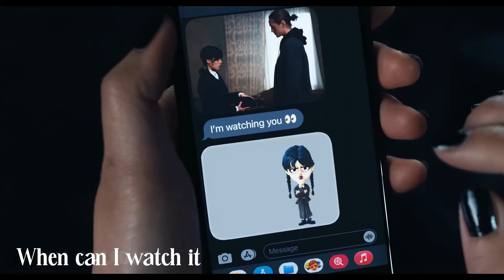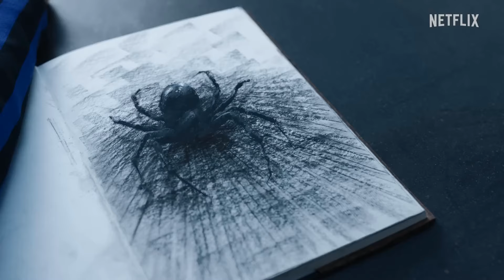Wednesday season 2: Everything we know so far | Movie review | New trailer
Hello guys, welcome to CineNova, We always try to suggest the best movies, so to make sure that you watch the best and new movies make sure that you subscribe to our channel.